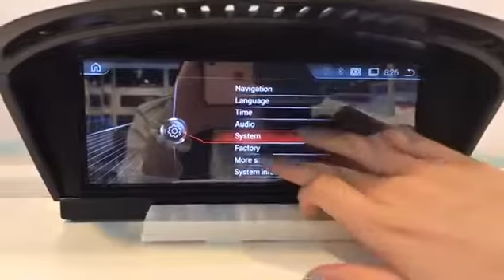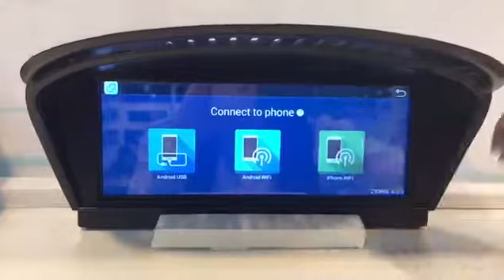Android multimedia navigation for BMW 5 Series E60/E61/E62/E63/E64 (2003-2010)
Tailor-made Android multimedia navigation for BMW series, fitting BMW system like original.